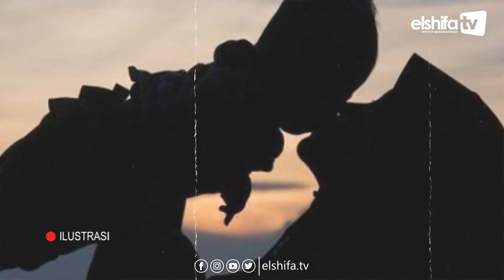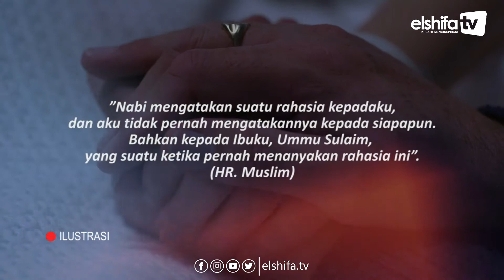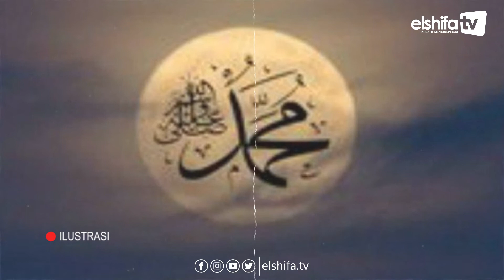Pelayan Setia Rasulullah SAW - Anas bin Malik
Anas bin Malik ialah orang yang mengabdikan hidupnya menjadi pelayan setia Rasulullah SAW selama sekitar 10 tahun. Berasal dari Bani An-Najjar, Anas bin Malik sudah melayani semua kebutuhan Nabi Muhammad SAW sejak ia masih kecil, yakni berusia 10 tahun.

Alhamdulillah Jejak Islam Elshifa kali ini membahas mengenai kisah Pelayan Setia Rasulullah SAW - Anas bin Malik. Semoga kita semua mendapat hikmah dan pelajaran dari kehidupan para sahabat Rasulullah SAW.

AYO SAHABAT!
Bersama Ambil Bagian Bersyiar melalui Dakwah Elshifa TV, agar senantiasa mampu menjalankan Dakwah sampai ke Penjuru Negri.

Melalui Rekening BSM (VA)
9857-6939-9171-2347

Informasi dan Layanan :
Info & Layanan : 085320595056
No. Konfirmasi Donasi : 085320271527